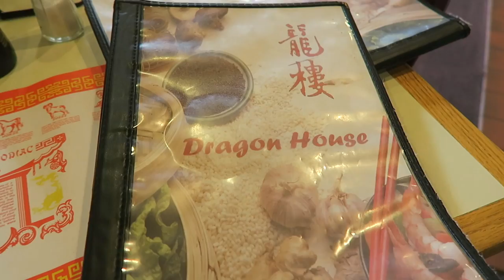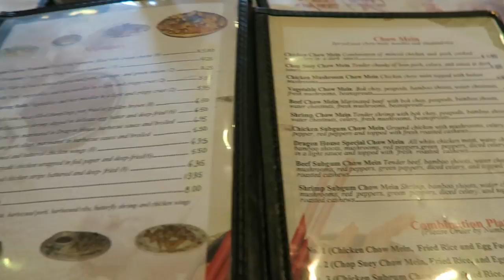WOLF SPIRIT | VLUNE DAY 26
The FAVORITE BRO is in town!

12527 Central Avenue NE #322